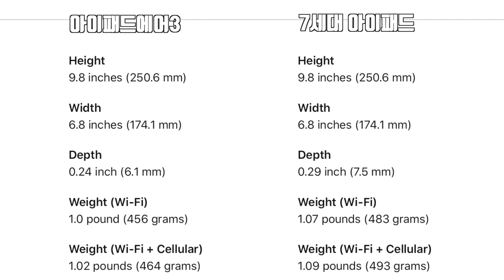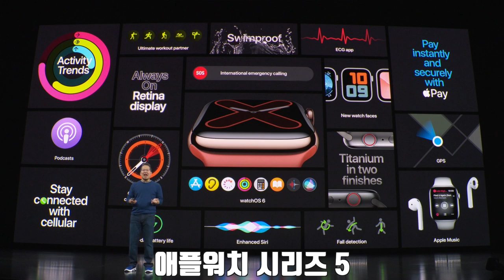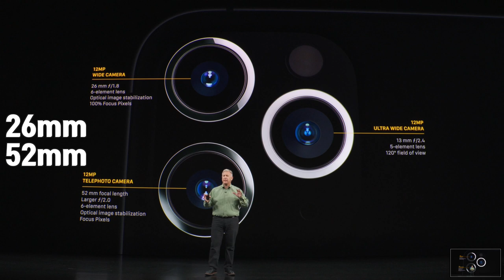예상외의 7세대 아이패드, 애플워치 시리즈5, 아이폰11 프로 맥스 애플 이벤트 바로 정리했습니다!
안녕하세요 모블리입니다.
새벽에 스트리밍 보고 바로 정리해서 영상 업로드 했습니다
개인적으로 애플 와치 시리즈5가 마음에 드네요
7세대 아이패드는 에어랑 고민하시는분들 많을것 같아요
이번 아이폰 11은 카메라와 배터리 이 두가지가 가장 많이 바뀐것같네요

여러분들은 어느 제품을 구매할 예정이신 가요?